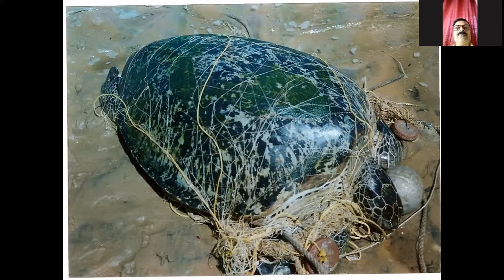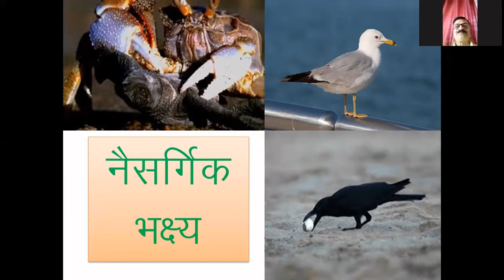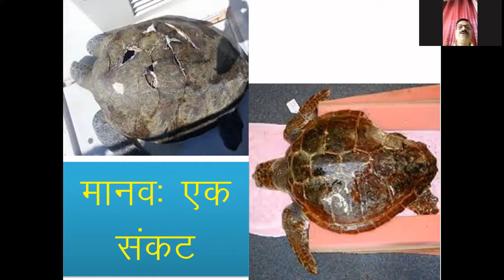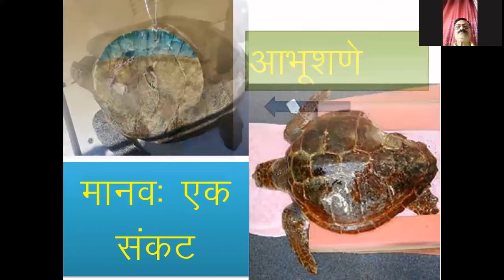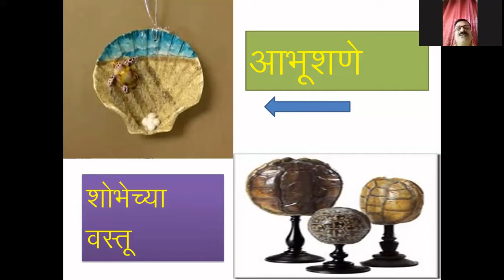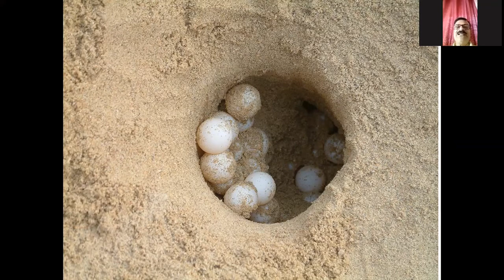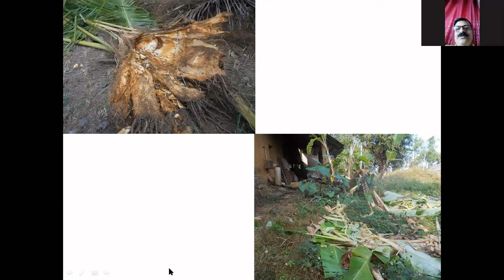Sea Turtle Conservation by Mr. Nagesh Daptardar, Dept. of Botany, S.H.Kelkar College, Devgad